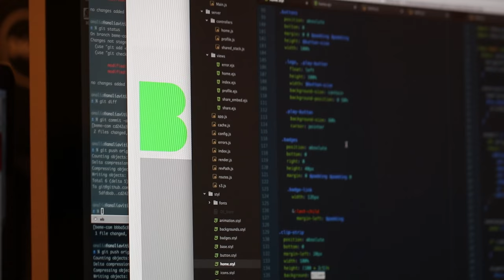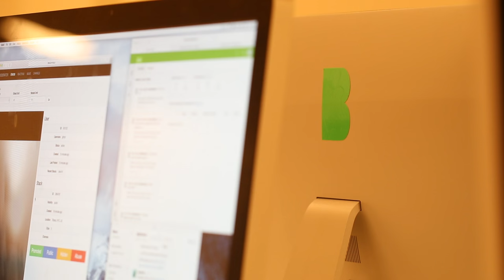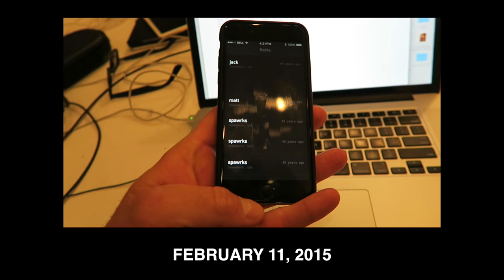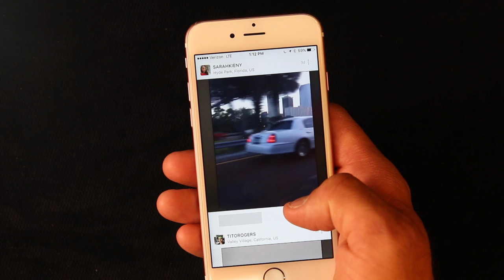WHAT THE HELL HAPPENED TO BEME?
DOWNLOAD BEME (it's free) and add me;

Kevin Spacey footage courtesy of Juan Cohen Jr.